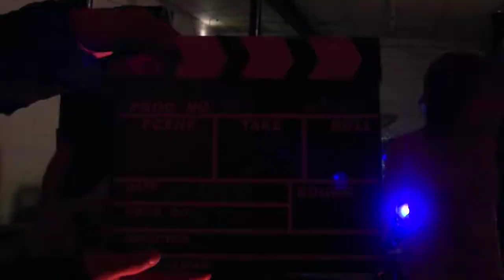STAY HOLLOW making off XMRV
Making off and fun stuff! of XMRV band